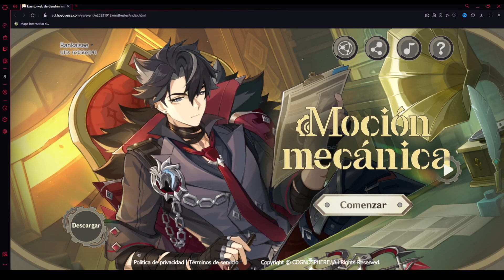GENSHIN IMPACT SOLO 40 PROTOGEMAS PARA LOS JUGADORES CON ESTE EVENTO EVENTO WEB